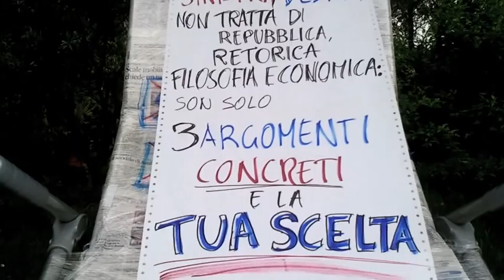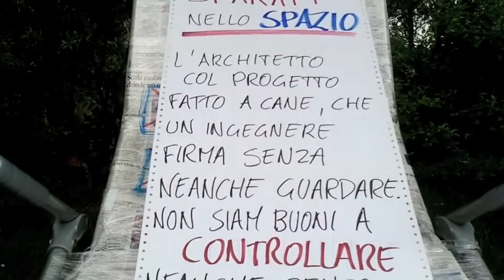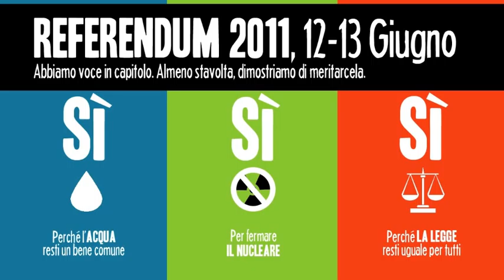La TUA scelta. (Referendum 2011)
Il 12 e 13 Giugno, siamo chiamati a votare al referendum.
E' l'ultima cosa che ci è rimasta in cui veramente "la sovranità appartiene al popolo", e per quanto in generale io del "popolo prono" poco mi fidi, stavolta bisogna puntarci con tutte le forze e coinvolgere più gente possibile.

P.s.: E sì, ho scritto "alsassi". Dopo aver trascritto quel papiro immenso, non avevo nemmeno più idea di cosa io stessi facendo. Shame on me.